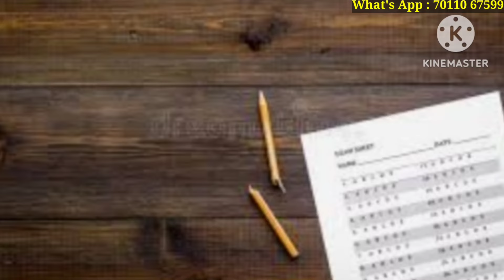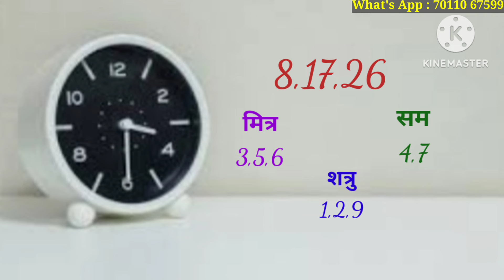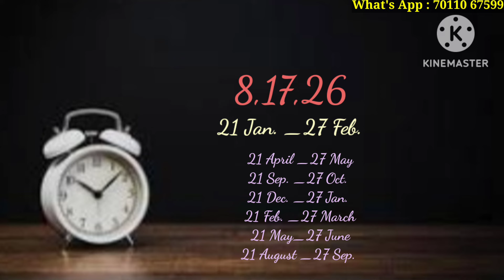8 February / 8 फरवरी को जन्में लोग कैसे होते है/ क्या आप भी जन्मे है 8 February को